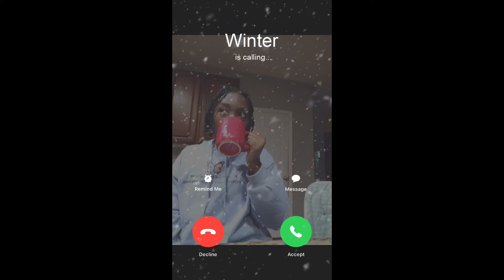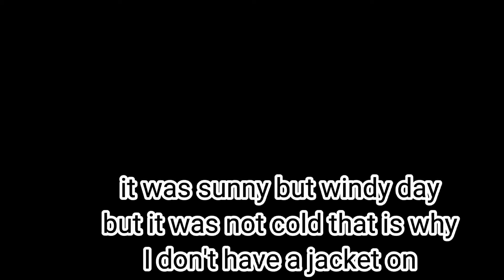Tuesday day in my life at school vlog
in this video I did a school Vlog on a Tuesday hope you like this video like comments and subscribe hit post notifications to be notified when I post a new video
Socials:
Second channel: Pandinat